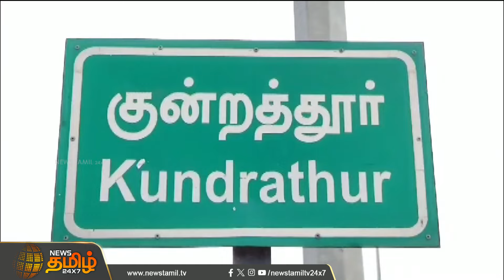வீட்டில் வைக்கப்பட்ட எலி மருந்து...நெடி தாங்காமல் குழந்தைகளுக்கு நேர்ந்த பரிதாப நிலை | Newstamil24x7